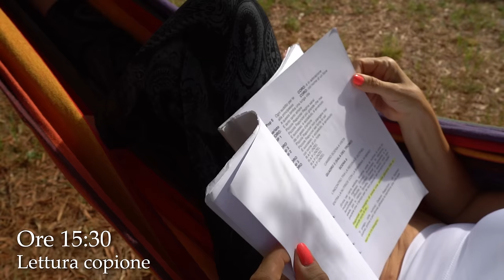Vi racconto la giornata del mio compleanno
10 agosto 2022

Riprese video e montaggio: Chiara Capitta

Musiche: Coma-Media from Pixabay